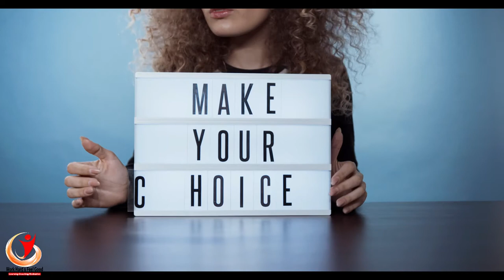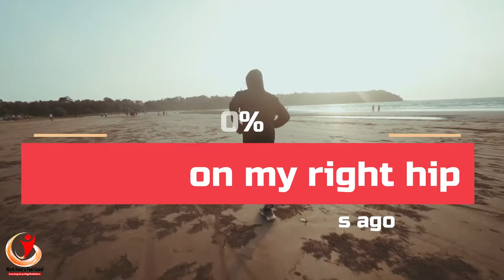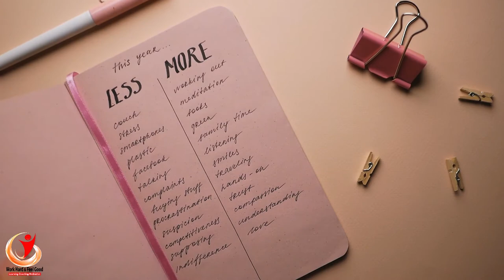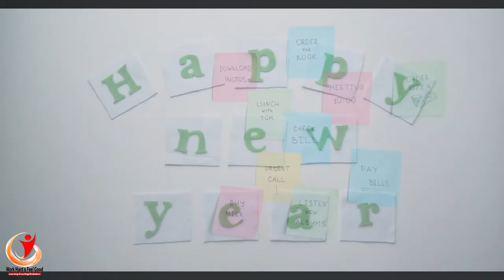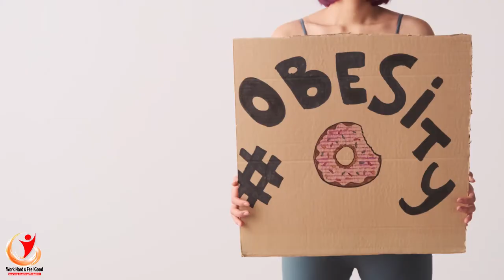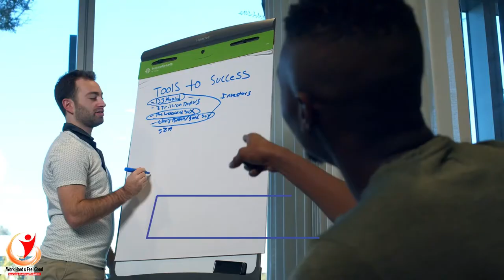How To Change Your Life in 2022 (The Beste Motivation Video For 2022)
Is your New Year’s resolution to change your life in 2022? If so, you are one of millions of people around the world who have set this goal. Unfortunately, most give up their quest to achieve their goals in just a few months. If you are serious about designing your NEW YOU in 2022, you do not want this to happen. So, how do you ensure you meet your New Year’s goal 2022?

Watch this video until the end so you can learn how to change your life in 2022.
If you are new to this channel, please subscribe to our channel, give us a thumb up en hit the notification bell so you won’t miss our videos when they are published.

My personal experience. Due to the ongoing pandemic and the multiple lockdowns that we had last year in the Netherlands, my physical conditions got dramatically deteriorated in 2020; leading to situations where my clothes would no longer fit. I had gained weight and started wondering what I could do to become fitter again.

In summer 2021, when I saw one of my pictures totally out of shape, I told myself, this is enough and I had to change.

Decision. You see, if you were unhappy with certain things about yourself in 2021 and you really don’t want these things to happen in 2022, then the only thing to do would be to make a decision and to choose to do things differently in 2022.

Would you like to change your life in 2022 as well?

If you enjoy this video and you resonate with these signs of loneliness, consider sharing it.

Credits
Writer: Patrick Ngambi
Script Editor:Patrick Ngambi
VO: Work Hard & Feel Good
YouTube Manager:Patrick Ngambi

you can donate by clicking on the link below to encourage our channel Thank you...

it's time motivation,powerful motivational speech,motivation,motivation for success,motivational speaker,motivationhub,